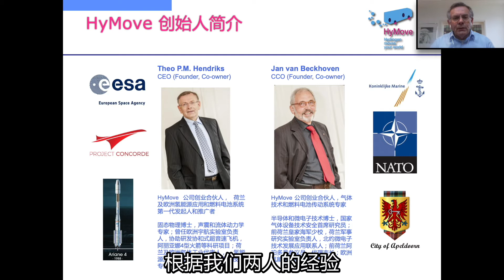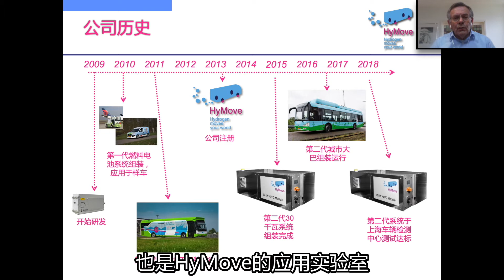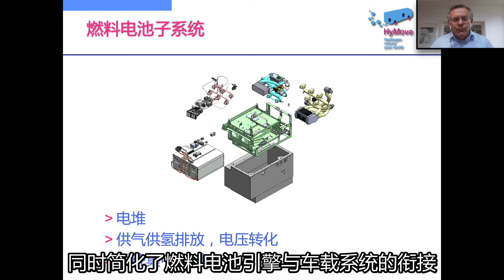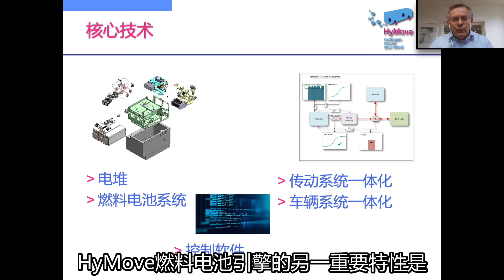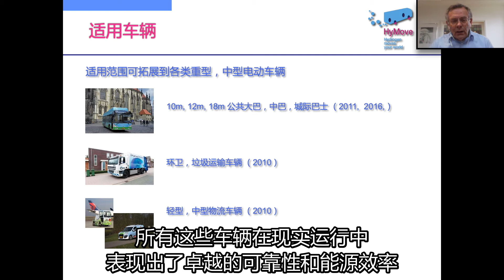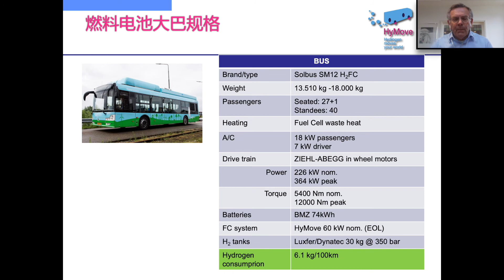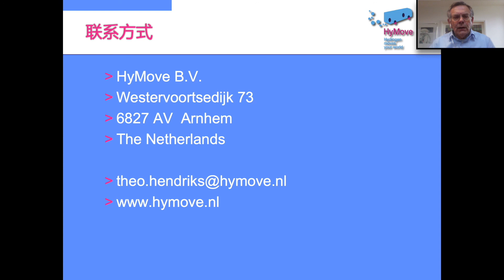HyMove, manufacturer of hydrogen fuel cell systems for heavy duty vehicles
HyMove manufactures top quality hydrogen fuel cell systems for use as range extenders in electric buses, heavy duty vehicles and stationary power modules. The HyMove hydrogen fuel cell range extenders (H2FC-RE) are sizable and can add an extra 100 to 500 km to the range of an electrical (city) bus. HyMove H2FC systems meet industrial standards regarding quality, durability and fitness for purpose. The H2FC systems are automotive certified and can be built in any make electric bus.